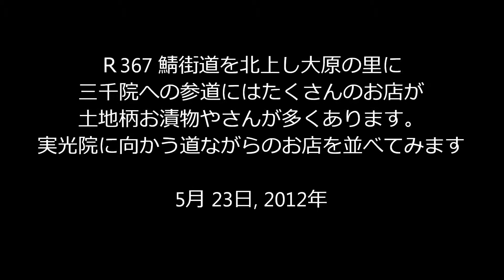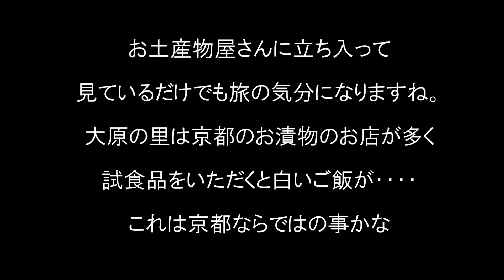大原の里 お店 2012.5.23 lovr Kyoto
大原の里　三千院に実光院に勝林院に宝泉院に尼寺の寂光院があり
この参道には柴漬けなどのお漬物屋さんが並んでいます。